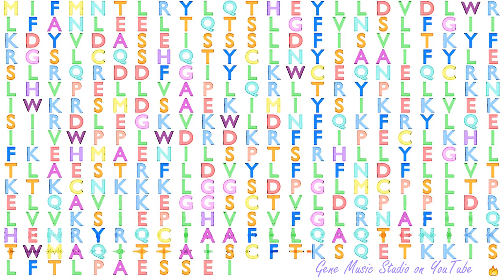Gene Music using Protein Sequence of PLEKHG7 "PLECKSTRIN HOMOLOGY DOMAIN CONTAINING, FAMILY G (WITH"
Gene Music using Protein Sequence of PLEKHG7 'PLECKSTRIN HOMOLOGY DOMAIN CONTAINING, FAMILY G (WITH RHOGEF DOMAIN) MEMBER 7'